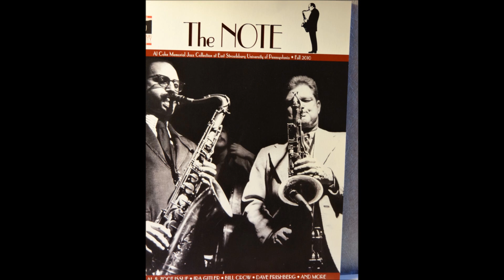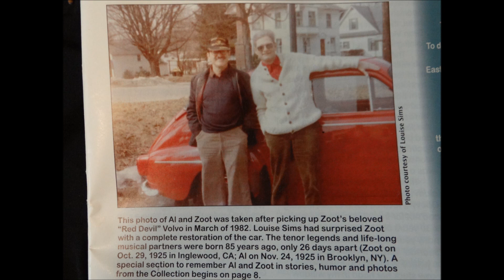IT's A Wondeful World,,,Al COHN and ZOOT SIMS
Al Cohn-Tenor Sax
Zoot Sims-Tenor Sax
Mose Allison-Piano
Teddy Kotick-Bass
Nick Stabulus-Drums

From the album "AL AND ZOOT" 1957.